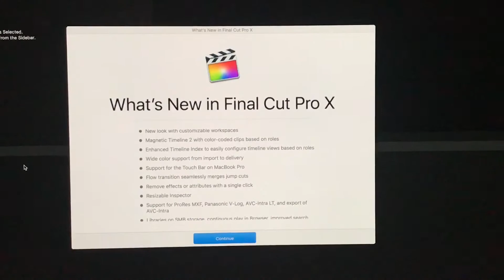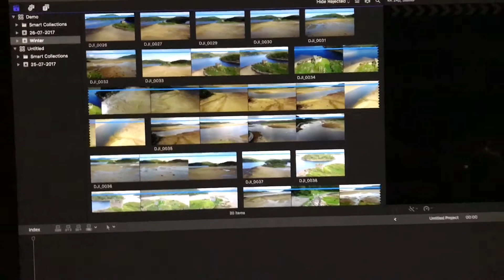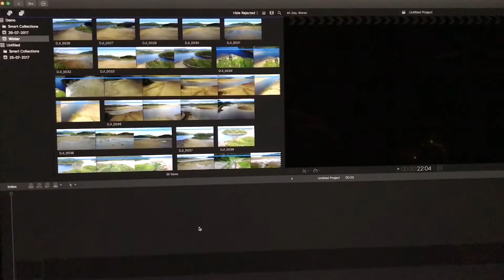Vlog 58 - Learning Final Cut Pro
Vlog 58 - Learning Final Cut Pro and discussing 'Man and Girl  Foods' with my girlfriend. Is steak a man food? How about a samosa?

I Vlog daily. My drone photography can be found on Instagram at shoesmithdrones.